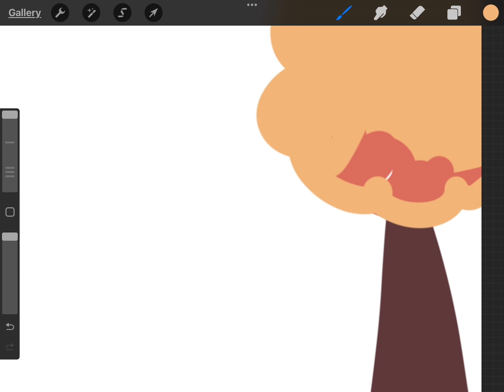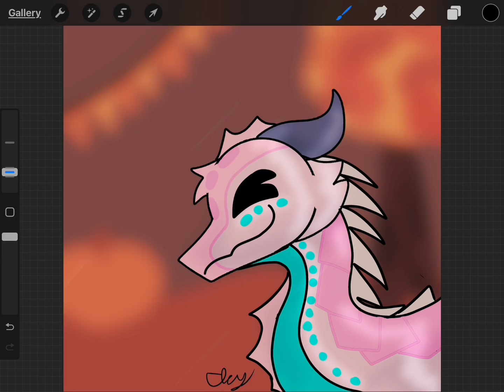Halloween pfp speedpaint 👻🎃| IcyWing the artist 15